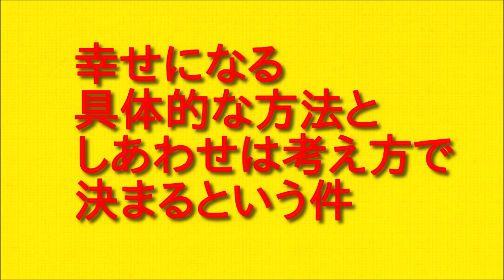幸せになる具体的な方法としあわせは考え方で決まるという件について。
今回は幸せになる具体的な方法としあわせは考え方で決まるという件についてお伝えしていきますので最後まで聞いていただければと思います。